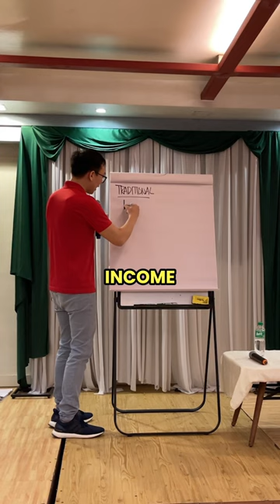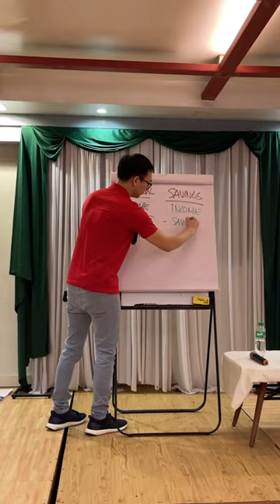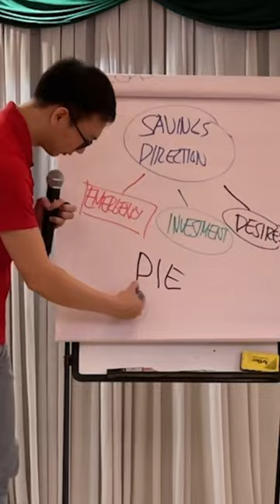2 ways to save money.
2 ways to save money.